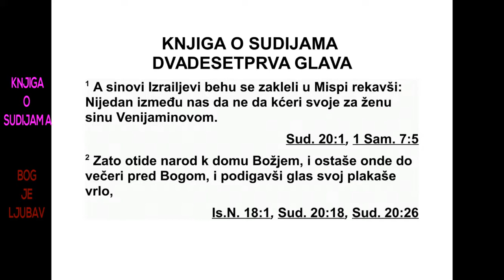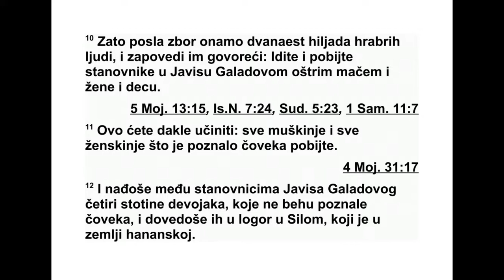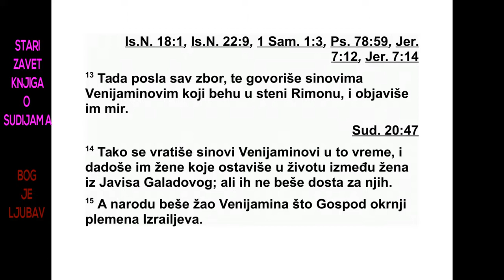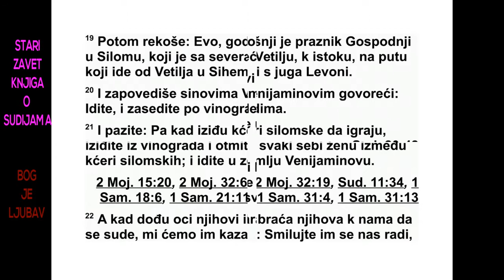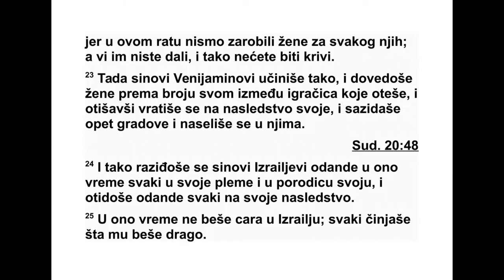KNJIGA O SUDIJAMA DVADESETPRVA GLAVA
21 Израелци су се заклели у Миспи речима:
„Нико од нас неће дати своју кћер за же -
ну Венијаминовим синовима.” 2 Затим је на -
род отишао у Ветиљ и ту седео пред Богом
до вечери. Нарицали су и много плакали. 3
Онда су рекли: „Господе, Боже Израелов, за -
што се ово десило у Израелу? Зашто је данас
нестало једно племе из Израела?” 4 Сутра је
народ рано устао и на том месту подигао ол -
тар па принео жртве паљенице и жртве за -
једништва.
5 Тада су Израелови синови рекли: „Има
ли кога од свих Израелових племена да није
дошао на збор пред Господа? Свечано смо се
заклели да се погуби свако ко није дошао
пред Господа у Миспу.” 6 Израелови синови
су се сажалили на Венијамина, свог брата,
па су рекли: „Данас је одсечено једно племе
од Израела. 7 Шта ћемо учинити да они што
су преживели добију жене, пошто смо се за -
клели Господом да им нећемо дати своје
кћери за жене?”
8 Зато су питали: „Има ли кога од Израе -
лових племена да није дошао пред Господа
у Миспу?” И гле, нико из Јависа у Галаду ни -
је дошао у логор на збор. 9 Кад је народ из -
бројан, видело се да ту нема никог од ста -
нов ника Јависа у Галаду. 10 Зато је тамо
збор послао дванаест хиљада најхрабријих
људи и заповедио им: „Идите и оштрицом
ма ча побијте становнике Јависа у Галаду,
та кође и жене и децу. 11 Учините овако: по -
бијте све мушкарце и све жене које су легле
с мушкарцем.” 12 Међу становницима Јависа
у Галаду нашли су четристо девојака, девица,
које нису легле с мушкарцем. Њих су до -
вели у логор у Силому, у хананској земљи.
13 Цео збор је тада послао људе да разговарају
с Венијаминовим синовима који су би -
ли на стени Римон и да им понуде мир. 14
Та да су се Венијаминови синови вратили, а
Из раелци су им дали жене из Јависа у Га -
ладу које нису побили. Али није их било до -
вољно за све. 15 Народ се сажалио на Ве ни -
јамина, јер је Господ начинио раздор међу
Из раеловим племенима. 16 Старешине збо -
ра су рекле: „Шта да учинимо да ови што су
остали добију жене, пошто су жене истребљене
из Венијаминовог племена?” 17 Затим
су додали: „Венијаминов остатак нека добије
своју земљу, да се не би затрло једно племе
из Израела. 18 Али ми њима не смемо давати
своје кћери за жене, јер су се Израелови
си нови заклели: ‘Проклет да је онај ко да
же ну Венијами новим синовима’.”
19 Онда су рекли: „Ево, сваке године се
слави празник у част Господу у Силому, се -
верно од Ветиља, источно од пута који води
од Ветиља у Сихем и јужно од Левоне.” 20
Зато су заповедили Венијаминовим синовима:
„Идите и чекајте у заседи у виноградима.
21 Чим видите да девојке из Силома излазе
да играју коло, изађите из винограда и нека
свако за себе отме жену од девојака из Си -
лома, па онда идите у Венијаминову земљу.
22 А кад њихови очеви или њихова браћа
дођу код нас да се суде, ми ћемо им рећи:
‘Смилујте им се ради нас, јер нисмо успели
да за сваког од њих узмемо жену у рату. А
пошто их ви нисте дали, онда нисте ни кри -
ви’.”
23 Венијаминови синови су тако поступили
и од отетих девојака које су играле узели су
себи онолико жена колико је и њих било.
Онда су отишли и вратили се на своје на -
следство па су опет саградили градове и на -
селили се у њима.
24 Тада су се Израелови синови разишли
одатле, сваки у своје племе и у своју породицу.
Отишли су оданде, сваки на своје на -
следство.
25 У оно време није било цара у Израелу.
Свако је чинио оно што је било исправно у
ње говим очима.